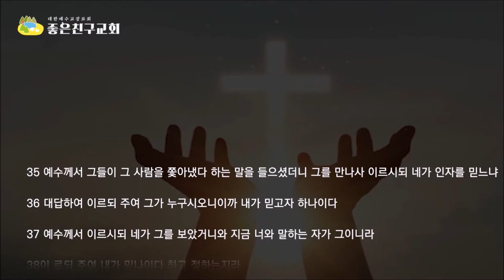내가 믿나이다(요9:35-38)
예수님께서 보게 해주신 눈뜬 사람이 바리새인들에 의해 쫓겨났다는 소문을 듣고 예수님은 그에게 오셔서 만나주셨습니다.
그리고 네가 인자를 믿느냐 고 물으셨고 그는 주여 내가 믿나이다라고 대답했습니다
예수님과 눈뜬 사람과의 대화속에는 하나님에 대한 성령의 뜨거운 갈망이 담겨져 있습니다.
우리는 어떤 심정으로 예수믿음을 고백하나요?